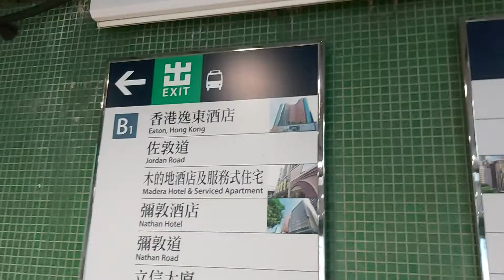jalan menuju ke rumah sakit QUEEN ELIZABETH ,dari MTR jordan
Saya seorang ibu rumah tangga,yang sehari harinya sibuk urusi rumah dan sekarang masih merantau di negri BETON ANDY LAU untuk mencari sesuap nasi demi keluarga

Tolong temen temen Bantu channel ini ,biar chanel ini bisa berkembang melayang me angkasa hehe hehe